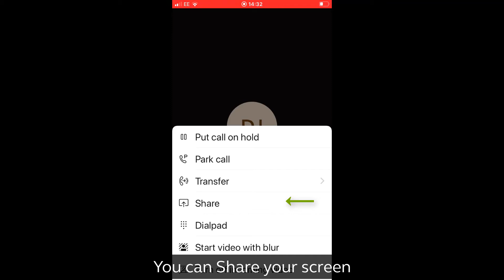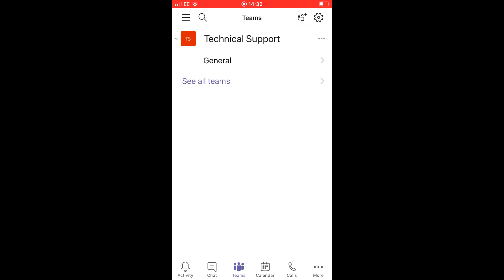Teams Direct Routing | Mobile App Call Handling Overview Tutorial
Learn about Microsoft Teams Direct Routing and mobile call handling in this video tutorial.